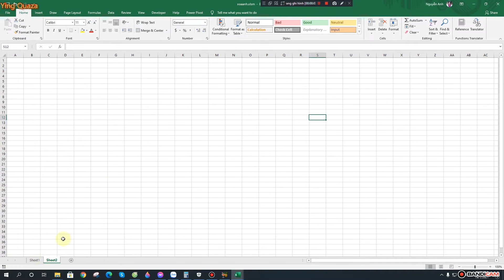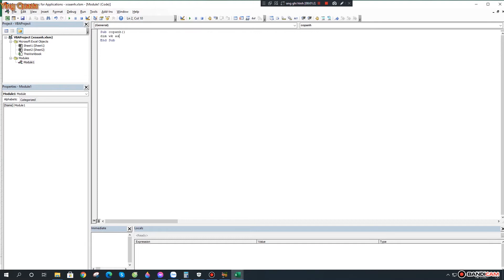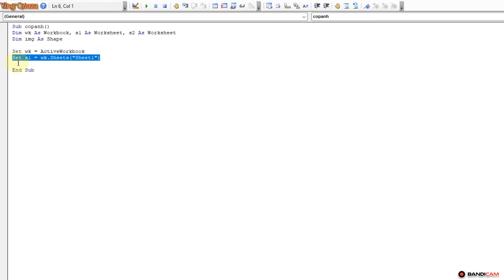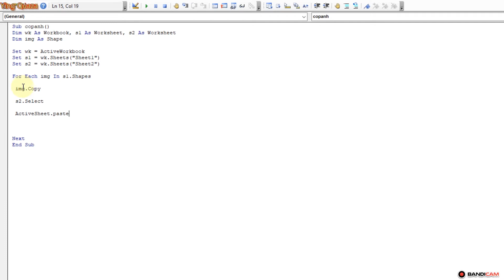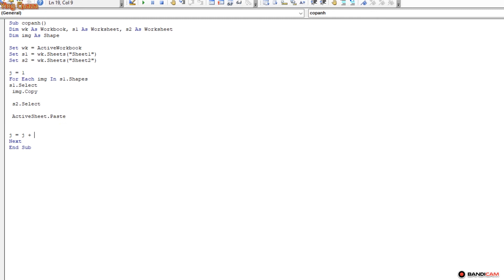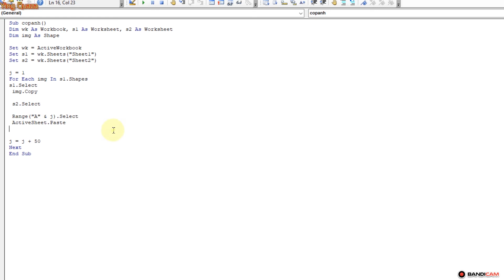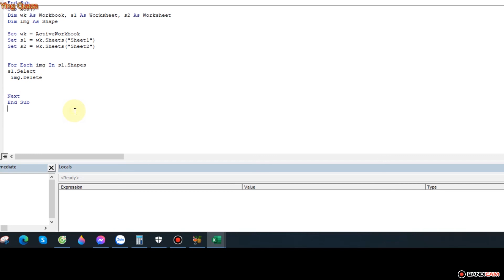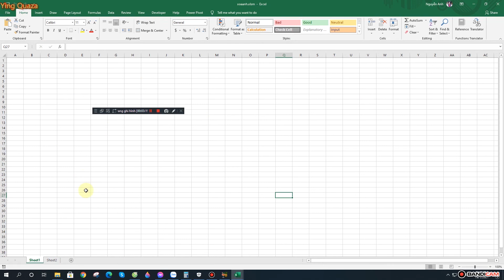VBA Exel |Ứng Dụng|Cách Xóa Ảnh(Shape) ,Cách Copy Ảnh Từ Sheet này sang sheet khác bằng VBA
-Trong bài học này chúng ta sẽ cùng tìm hiểu cách copy đối tượng Ảnh ( Shape) từ một Sheet bất kì sang Sheet khác .
- Ngoài ra chúng ta cũng sẽ học cách xóa toàn bộ các Image trong một Sheet bằng VBA
Tất cả sẽ được gói gọn trong vài câu lệnh của vòng lặp For...Each
Các bạn theo dõi kĩ video để cùng ứng dụng vào trong công việc của mình nhé ! ^^
Thank y so much !